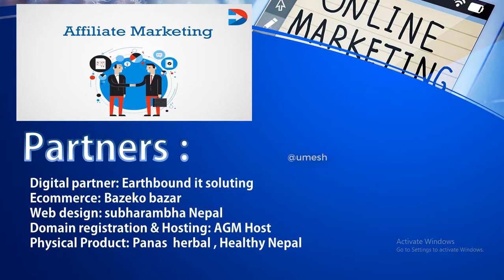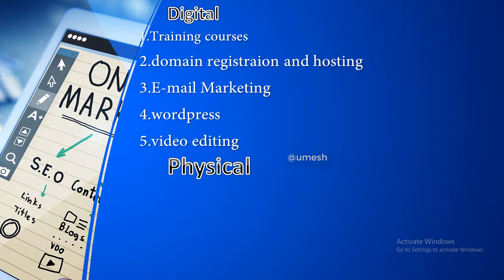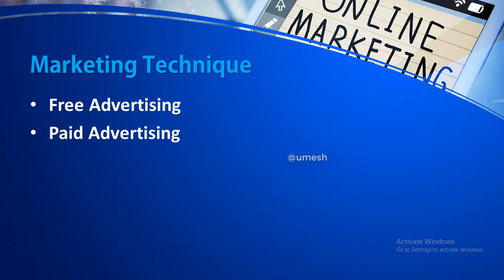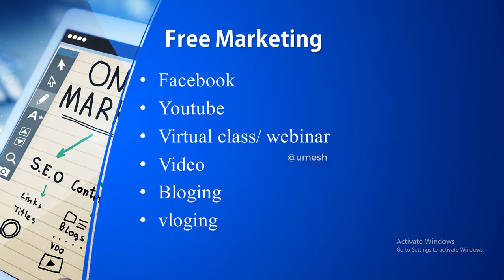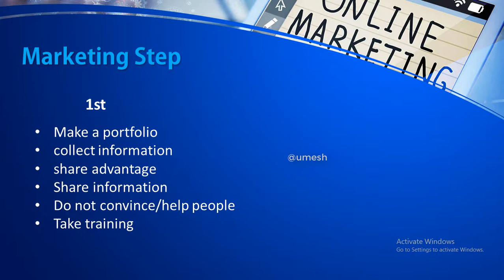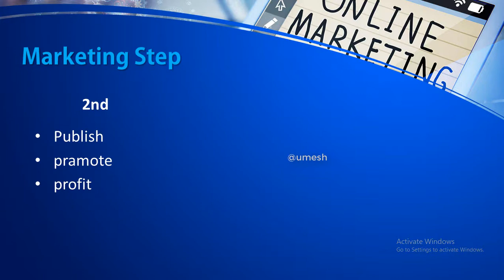# affiliate marketing part 2 | digital marketing Nepal 2020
नमस्कार अनि शुभ दिन !
आशा छ यो भिडियो धेरै भन्दा धेरैको सिकाईको माध्यम बन्नेछ ।
प्रतिक्रिया दिन नभुल्नुहोला ।

☑️Connect with my social sites.